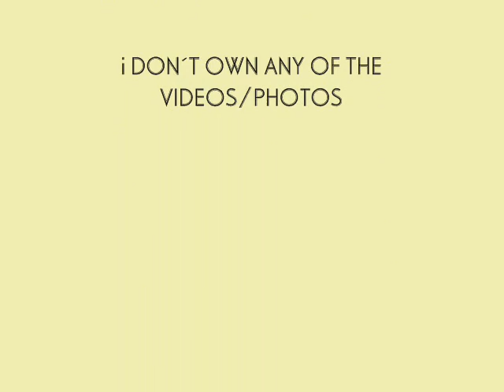Susana garcía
montaje de la gimnasta española susana harcía